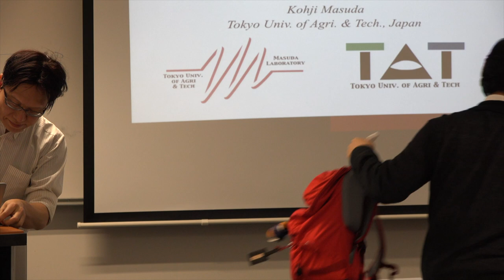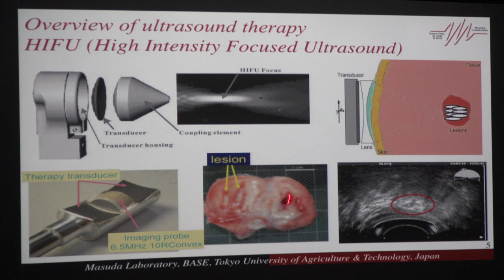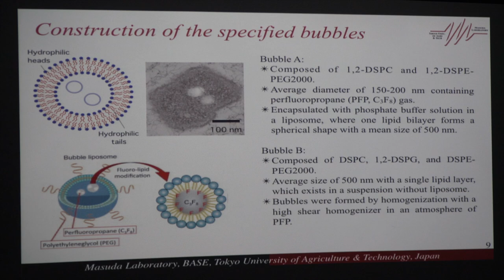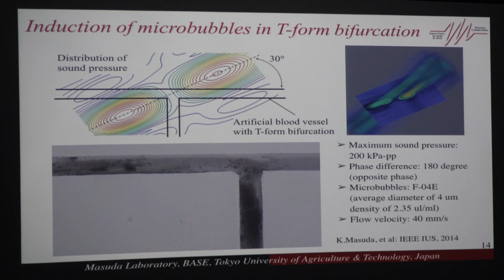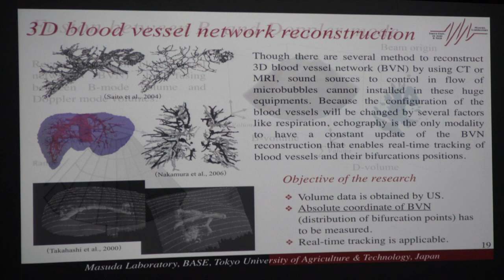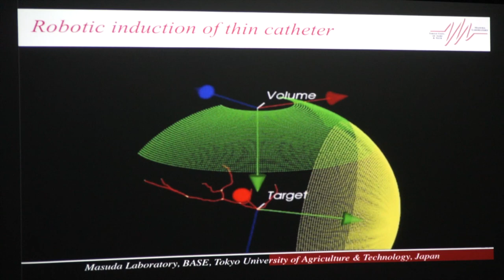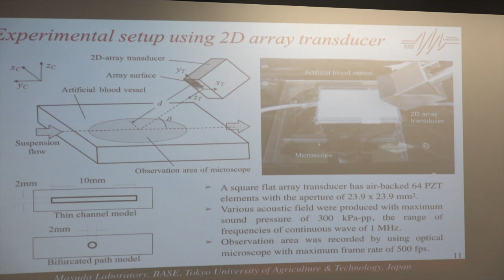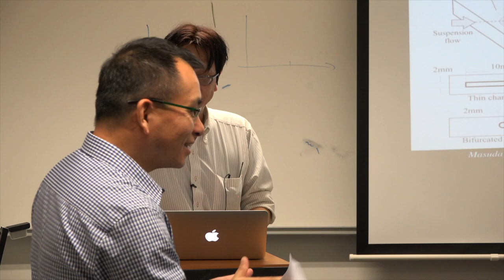Development of a theranostic system based on acoustic radiation force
4.30pm to 5pm

Venue: Ground floor seminar room G10, 70 Symonds St

Professor Kohji Masuda, School of Bio-Applications and Systems Engineering, Tokyo University of Agriculture and Technology, Japan.

Abstract: Ultrasound is widely used not only for diagnostic purposes such as echography, but also for minimally invasive therapy. My laboratory members are developing a theranostic system based on acoustic radiation force, which is a physical phenomenon that propels a solid object in the direction of ultrasound propagation through it. We have ever reported our attempts for active drug delivery using microbubbles, which have a mean diameter of 2 µm and can contain drug inside or on the surface. Also, we have attempted active control of therapeutic cells (T-cells) for future cellular immunotherapy.

To realize the therapeutic potential, two major technical requirements are necessary, which are the detailed visualization of the blood vessel network (BVN), and precise position control of therapeutic ultrasound sources on human body. In this presentation, I will introduce not only the experimental results using acoustic radiation force, but also the BVN extraction method and the performance of the robotic system.